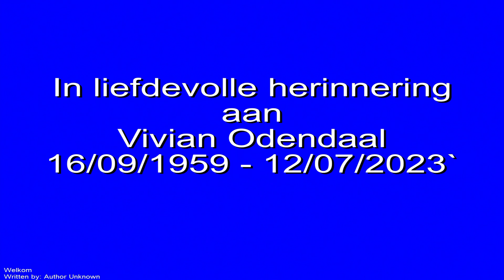Memorial service of Vivian Odendaal at Victory life Kriel 18 July 2023